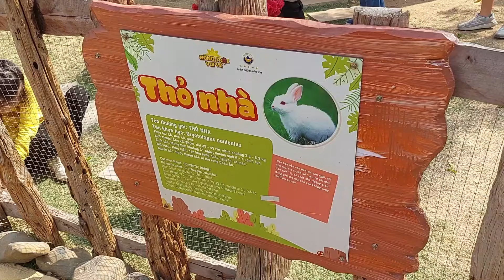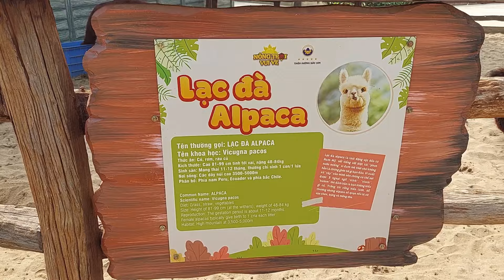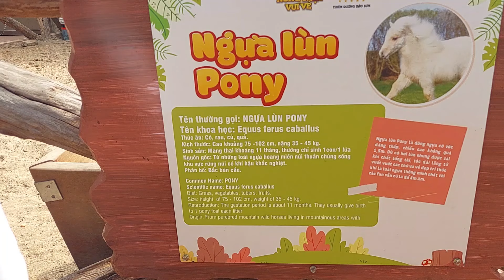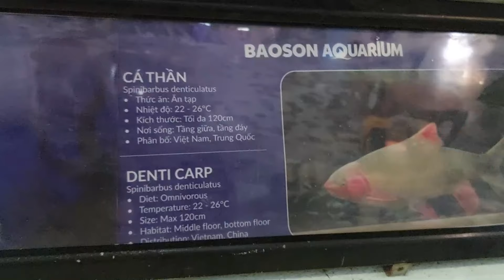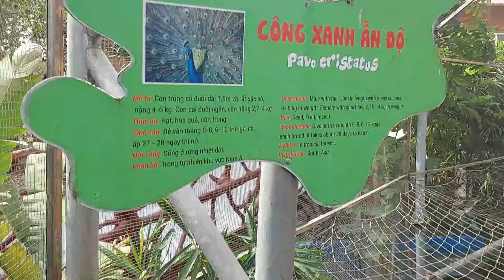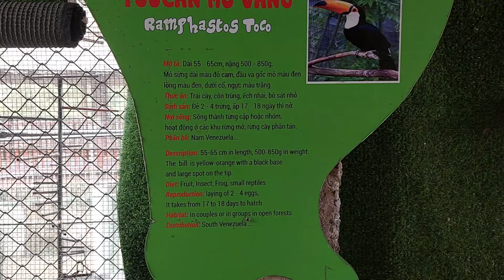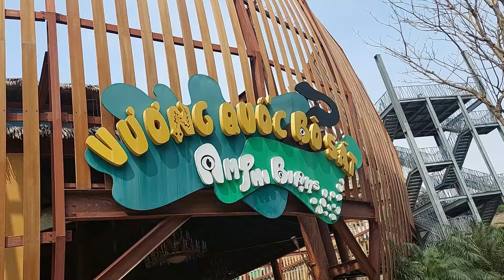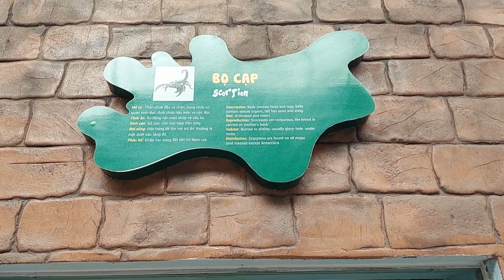Thiên đường Bảo Sơn có con gì?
0:00 Mở đầu
0:33 Nông trại
3:21 Thủy cung
8:18 Chim
9:37 Vườn thú
12:32 Bò sát
15:31 Nhận xét